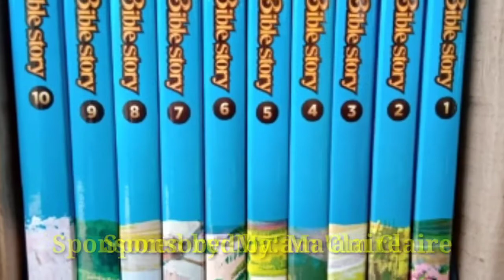Happy Birthday Ma'am Claire Rene-Flores❣️💚🧡